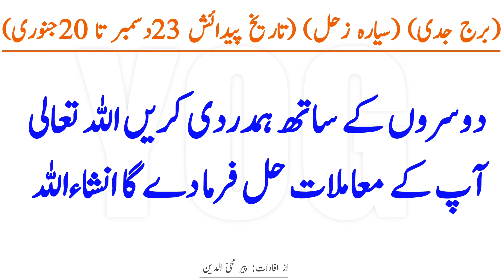Horoscope for today in Urdu | 21 September 2021 Horoscope in Urdu | Daily Horoscope | Yog Horoscope